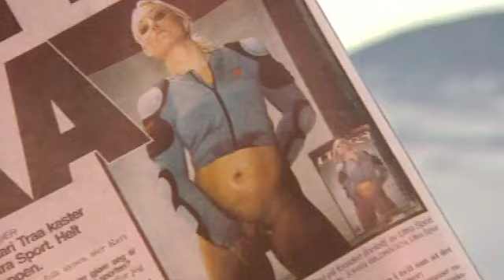Kari Traa og Hans Engelsen Eide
Humoristiske Kari og Hans snakkar laust og fast om dei fantastiske 10 åra som har gått sidan merket Kari Traa såg dagens lys. Dei snakkar om korleis det heile byrja og korleis vegen har blitt til undervegs.